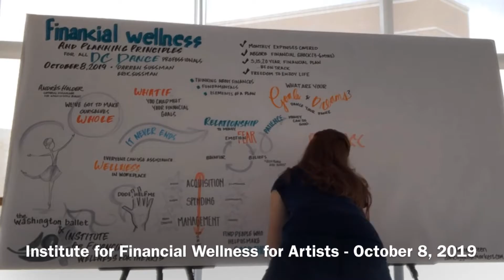Financial Wellness and Planning Principles - October 8, 2019 (Graphic Recording)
This is a time-lapse video that captures the process of graphic recording for a financial wellness talk led by the Institute for Financial Wellness for Artists, presented by The Washington Ballet.

Institute of Financial Wellness for the Arts | Financial Wellness and Planning Principles - October 8, 2019 | Graphic Recording by Lauren Green